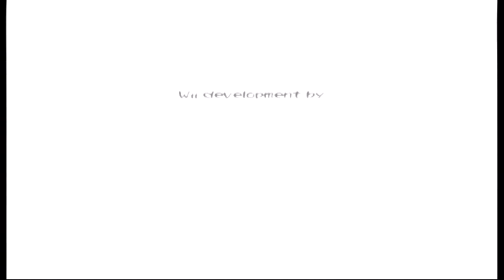Let's Play Okami - 1 - longest intro ever?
i was really tired when i recorded this i just wanted to get to beginning out of the way